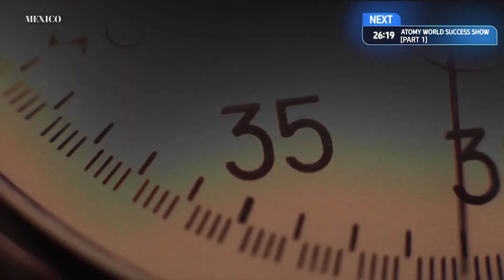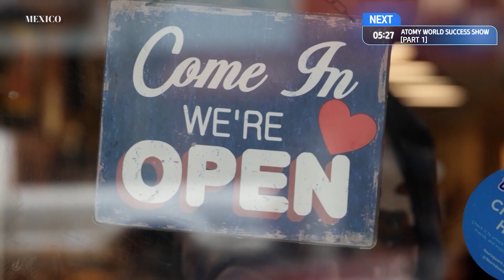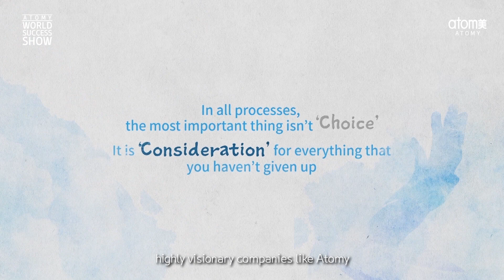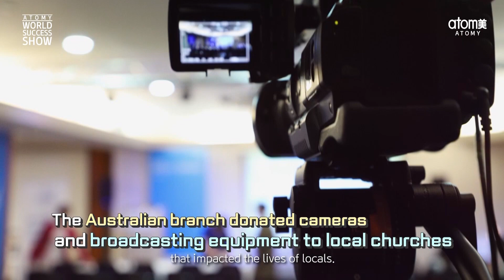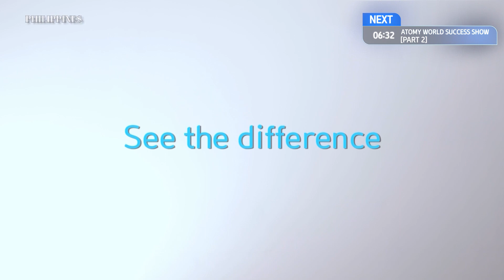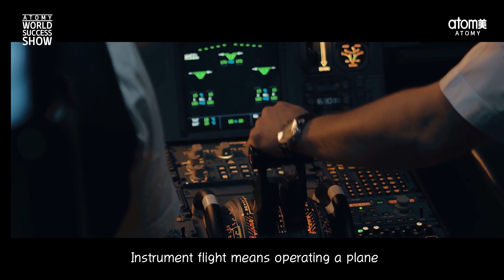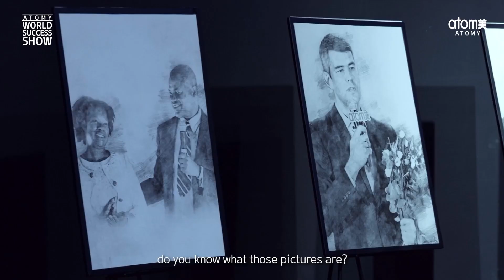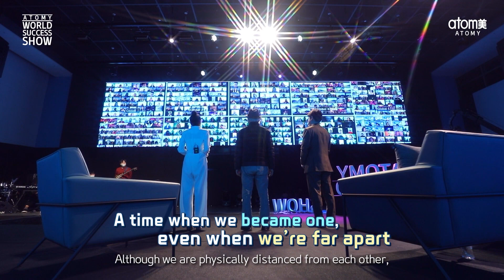ATOMY WORLD SUCCESS SHOW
Atomy's First World Success Show!

In this video, Presents Global Leader's Know-How and The Latest Updates of Atomy!

Atomy Product
Atomy Global
Atomy Success